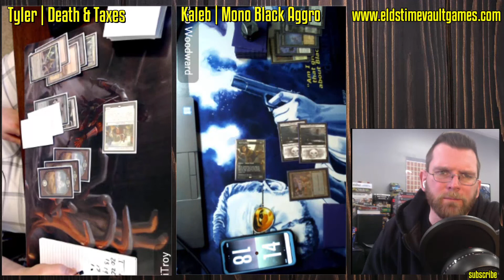Death & Taxes vs Mono Black Aggro | Legacy Magic: The Gathering w/Commentary | Fast Effect | ELD MTG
During the pandemic, we're playing each Wednesday and Friday at 7pm EST via webcam on Discord. Join the fun and you could see yourself featured on the channel!

When the world gets back to normal, we'll resume in-store play:
Tuesday Night Casual | Commander, D&D and Board Games

15 North Main St Suite B-4